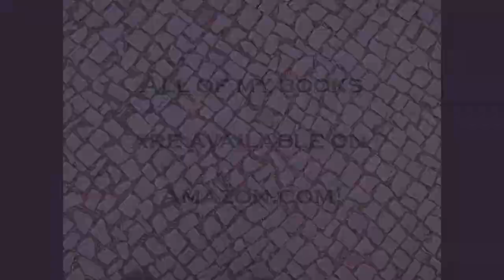My Books: Love Letter To A Dying World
A celebration of my seven published books in which I (Rawn Clark) talk about their origins, publishing history and price.  My fifth and final book is my little gift called "Love Letter To A Dying World".  Filled with exercises and practices designed to make a person a better human being.  :)